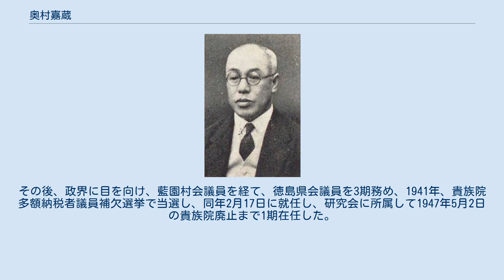奥村嘉蔵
11代 奥村嘉蔵 11代 奥村 嘉蔵（おくむら かぞう、1885年（明治18年）12月26日- 1967年（昭和42年）1月20日）は、日本の実業家、政治家。
藍商・奥村嘉蔵家11代当主、貴族院多額納税者議員。
旧名・馨。
 徳島県板野郡奥野村（現藍住町奥野）で、10代奥村嘉蔵の長男として生まれる。
1895年に父が、1896年11月に祖父・9代嘉三が死去したため、同年12月に家督を相続し11代嘉三を襲名し、家業については叔父・国太郎が後見人となった。
1902年、徳島県立徳島中学校（現徳島県立城南高等学校）を卒業した。
一年志願兵として入隊し、1905年、見習士官として日露戦争で旅順に出征。
歩兵少尉に任じられ小隊長として戦傷を受け、善通寺に帰還し回復後に除隊した。
 家業の藍商、肥料商を営み、東京支店で事業を行った。
その後、政界に目を向け、藍園村会議員を経て、徳島県会議員を3期務め、1941年、貴族院多額納税者議員補欠選挙で当選し、同年2月17日に就任し、研究会に所属して1947年5月2日の貴族院廃止まで1期在任した。
 その他、阿波国共同汽船取締役社長、阿波製紙取締役、日本赤十字社徳島県支部長などを務めた。